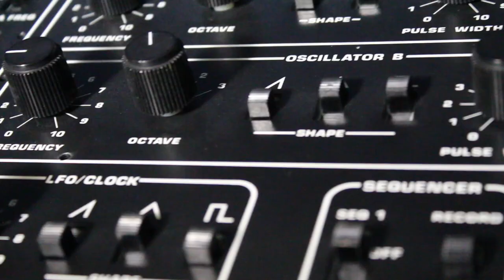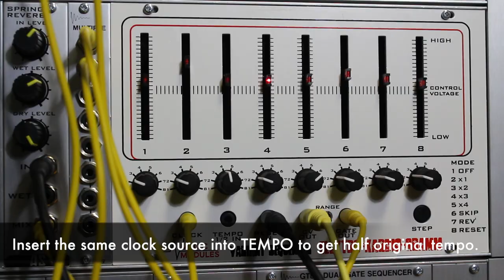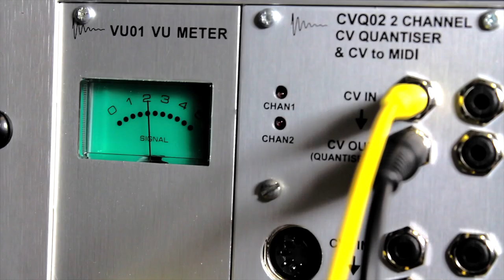Medic Module - EKG Variant step sequencer. Use half tempo input for variation!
EKG is a Eurorack module analogue sequencer.